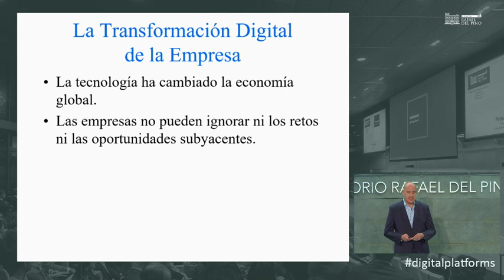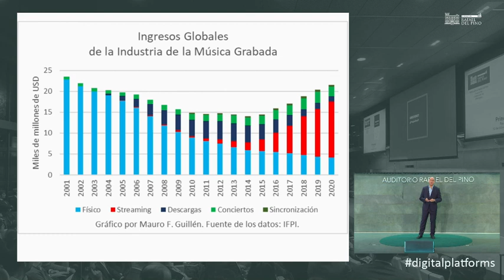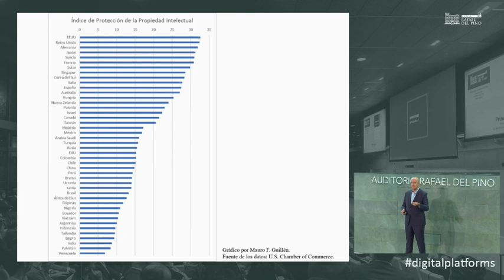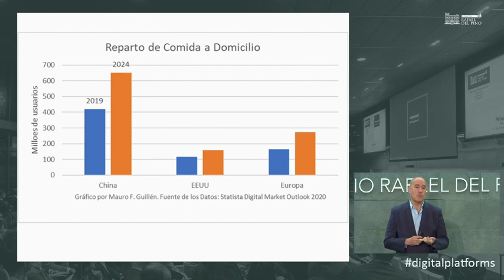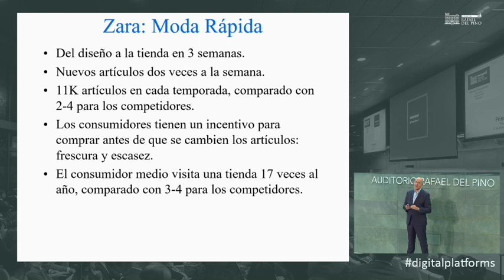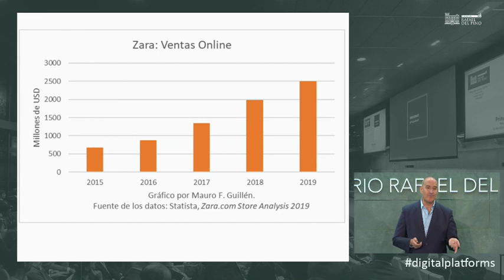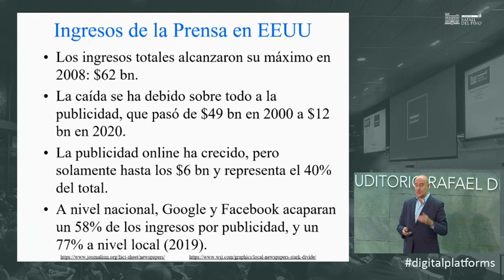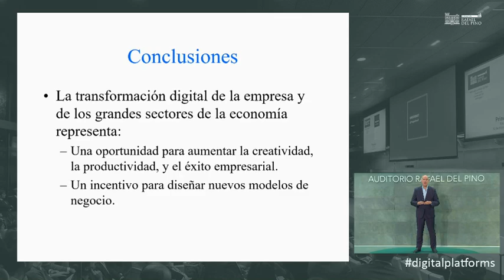Mauro Guillén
La Fundación Rafael del Pino organizó, el 27 de mayo de 2021 , la Conferencia Magistral en directo a través de titulada «La reinvención de la empresa en el mundo digital» que impartió Mauro Guillén.